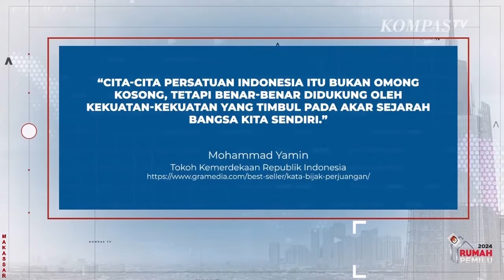Fenomena 'Salju' Selimuti Kaldera Pasir Gunung Bromo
SEMARANG, KOMPAS.TV -